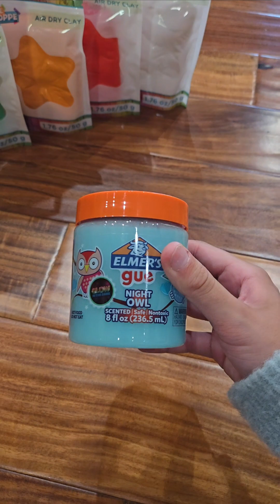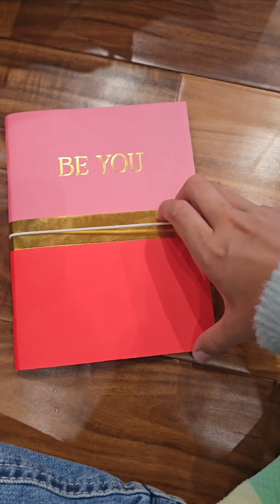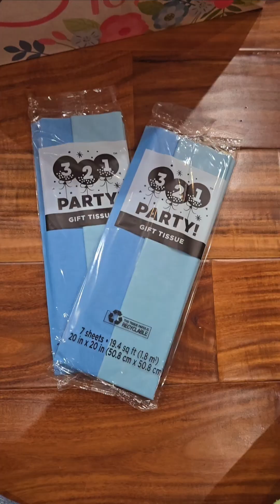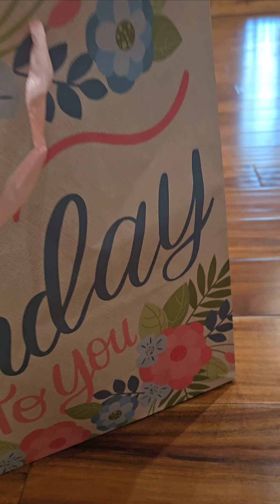Pack a birthday gift with me 😊 🤍 🍂 🍁